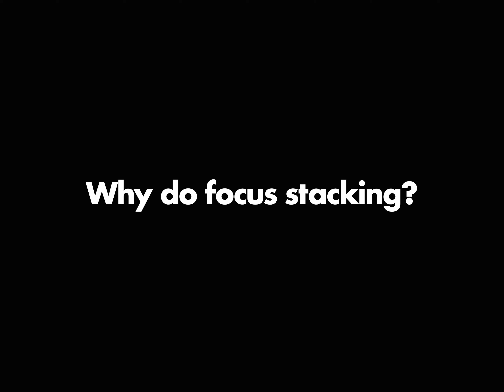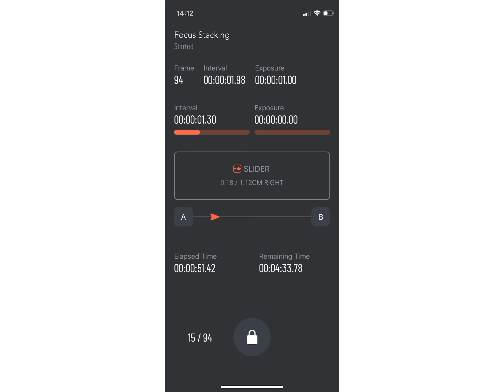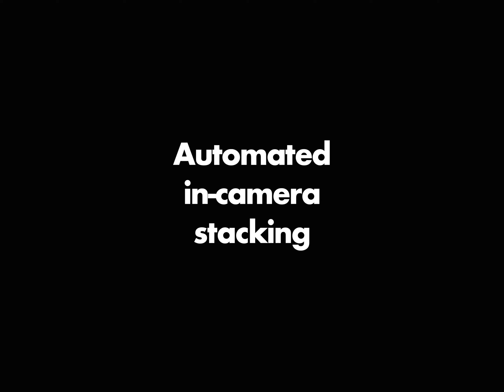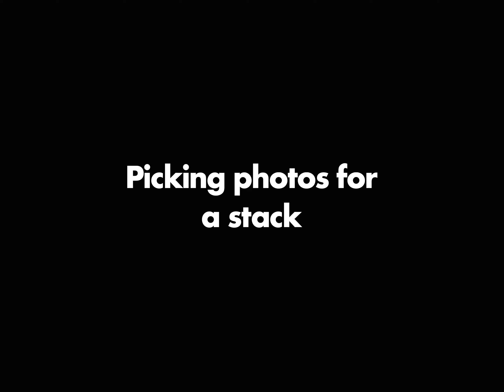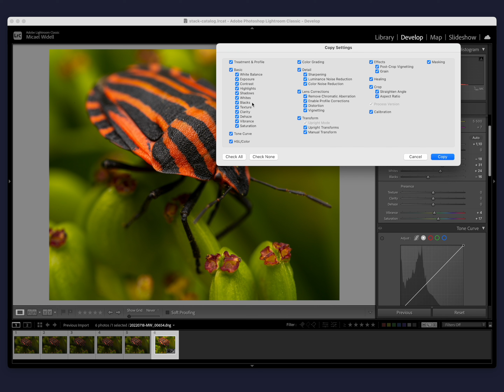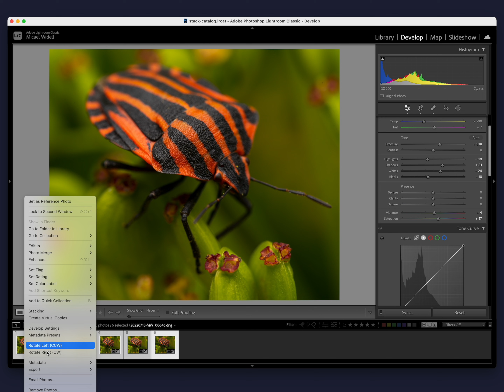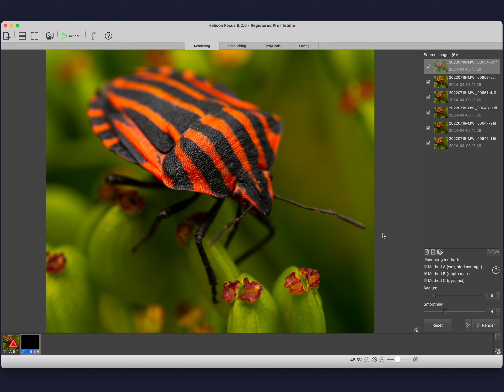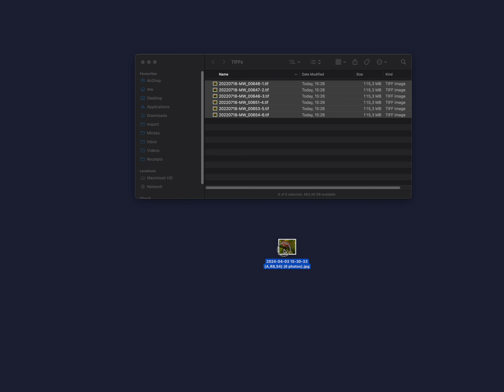Focus Stacking in Macro Photography – Beginner Tutorial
MICAEL's OLYMPUS MACRO KIT
📷 Camera: OM-1
🔎 Main macro lens
🔎 Mini macro lens
💥 Flash: Godox v350o
🔎 Closeup lens: Raynox DCR-250
🎗 This is my camera strap

For my indoor Youtube videos I currently use these tools that I feel give excellent results and a very simple workflow.
📷 Camera: Sony ZV-E1 and XLR-K3M handle
🔭 Lens: Sigma 24-70mm F2.8 DG DN Art
🎤 Microphone: Sennheiser MKH-416
💡 Light: Godox SL60W with a Godox SB-UE 80cm softbox
📷 B-camera: Sony ZV-1
💻 Editing: Macbook Pro M2 with Final Cut Pro

For outdoor filming I prefer a small and simple setup that makes filming myself very easy and fast.
📷 Camera: DJI Pocket 3 creator combo
🦵 Monopod that I use as a tripod: Benro A38FD

00:00 Why do focus stacking?
03:36 How to take the photos
05:24 Focus slider / focus rail
07:25 Handheld stacking
11:00 Automated in-camera stacking
12:58 Picking photos for a stack
14:29 Preparing the photos in Lightroom
18:18 Stacking the photos in Helicon Focus
20:04 Retouching in Helicon Focus